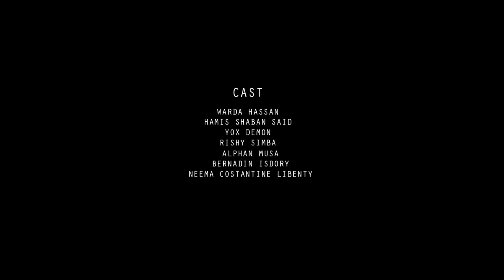CHANJO (Horror Short Film) | ROCK FELLAS FILMS - BONGO MOVIES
Madaktari walionunuliwa na watu wenye nia mbaya wanaandaa chanjo inayowapelekea  watu kufanya maamuzi kinyume na matakwa yao.

"CHANJO" by Kelvin Focus

  CHANJO
      Director : Kelvin Focus
      Writer : Kelvin Focus

 SHORT FILM ZINGINE

 Zaidi Kuhusu Rock Fellas Films :
    Kundi la watu wabunifu zaidi ambao wamekusudia zaidi kubadilisha mtazamo wa tasnia ya filamu Tanzania na Africa kwa ujumla.